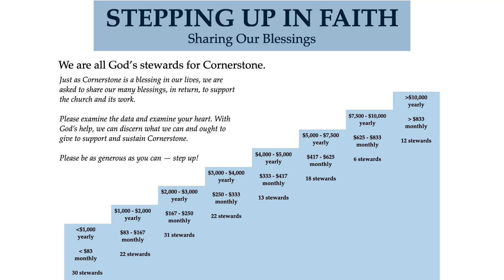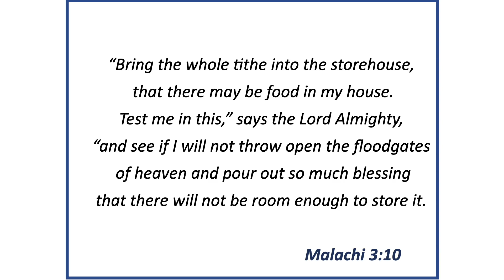Stewardship 2024 - Dave Upton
Stewardship 2024 - Dave Upton - Importance of Pledging